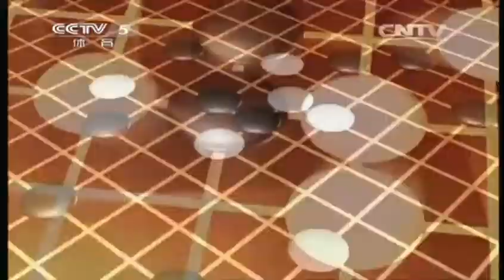《纹枰论道》20150128